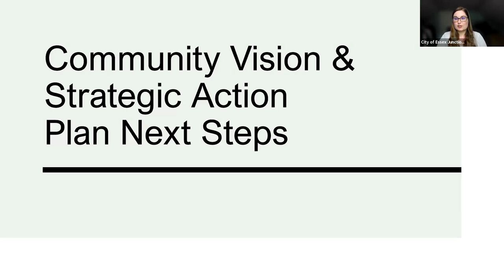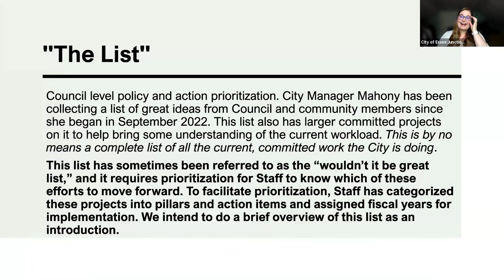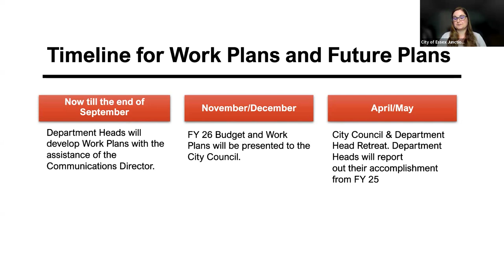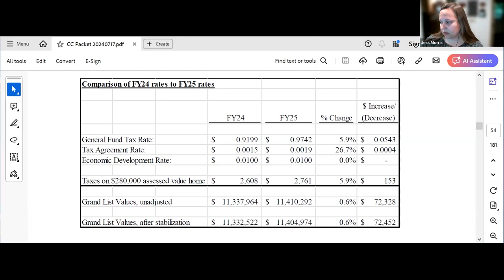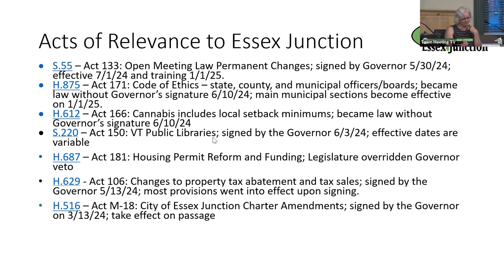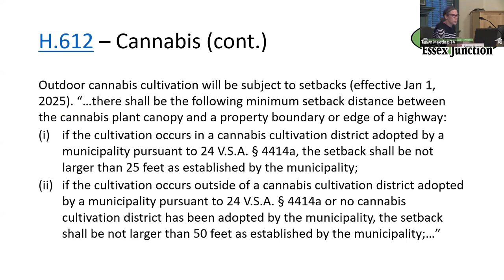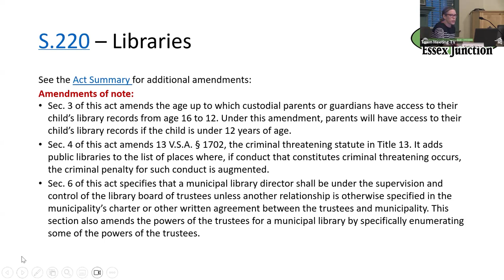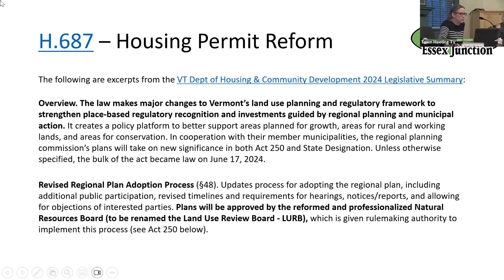Essex Junction City Council - 7/17/2024